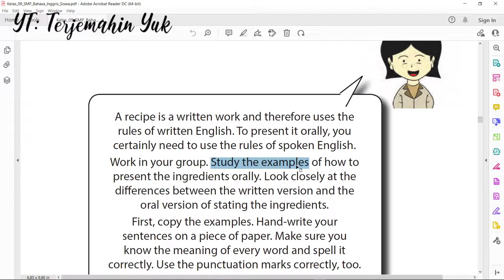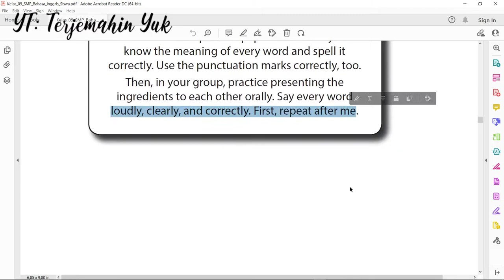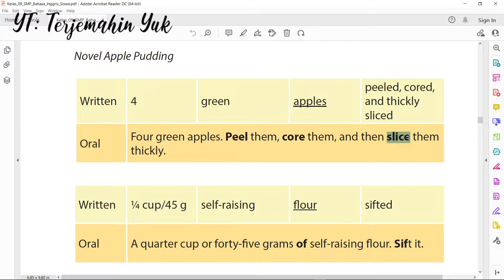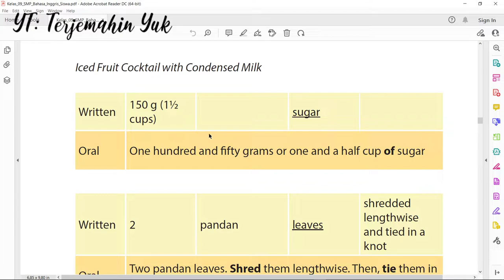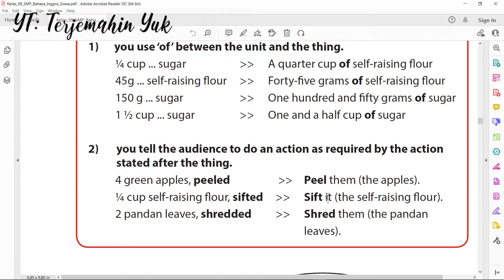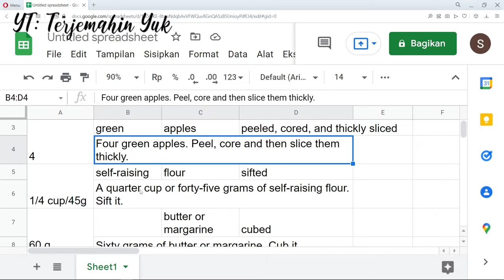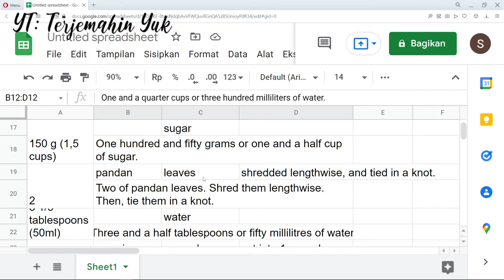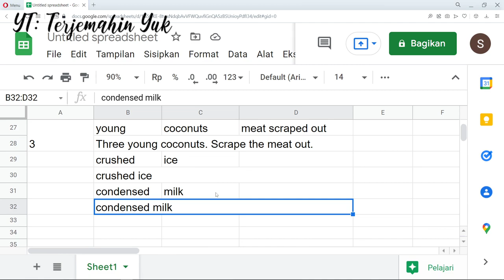Hal. 85-87 kelas 9 Terjemahan Buku Bahasa Inggris SMP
Video kali ini tugasnya adalah membuat presentasi dari bahan-bahan resep pembuatan Novel Apple Puding dan Iced Fruit Cocktail with Condensed Milk ( Es Teler)
A recipe is a written work and therefore uses the rules of written English. To present it orally, you certainly need to use the rules of spoken English. Work in your group. Study the examples of how to present the ingredients orally.  Look closely at the di!erences between the written version and the oral version of stating the ingredients.
kunci jawaban
learn english
english grammar
buku paket
english
b inggris
revisi 2015
pelajaran bahasa inggris
b inggris